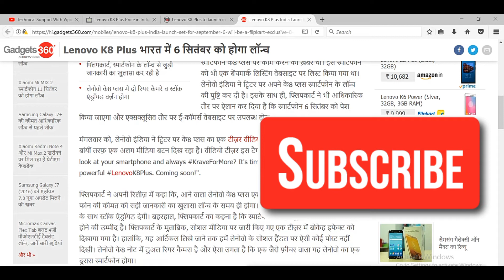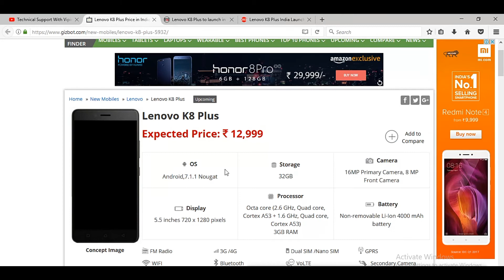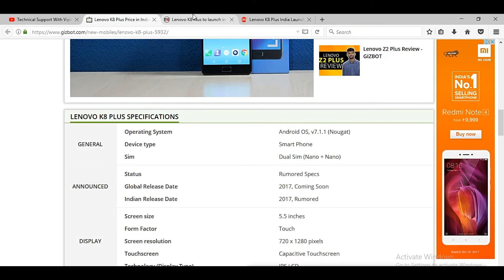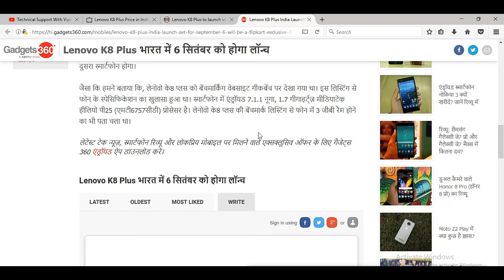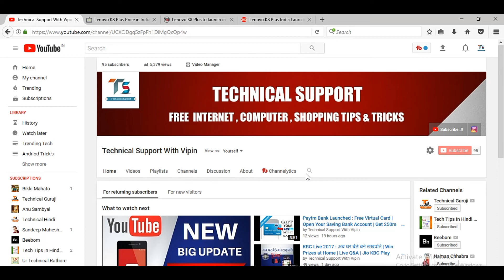Lenovo K8 Plus In India | Prize, Specs & Launch Date | Moto G5s Plus Vs Lenovo K8 Plus 2017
Publish ON - 31 aug 2017
namaskar dosto aaj me apke liye lekr aya hua lenovo ki trf se
lenovo k8 plu jo jaldi hi apko dekhne milga .iski launching sept me hogi..! baki ki information ke liye hamri video ko pura dekhe,,,,umeed hai apko video psnd aygi..!

Lenovo K8 Plus runs Android,7.1.1 Nougat and features a 5.5 inches IPS LCD 720 x 1280 pixels display and a Octa core (2.6 GHz, Quad core, Cortex A53 + 1.6 GHz, Quad core, Cortex A53) 3GB RAM MediaTek MT6757CD processor paired with and 32GB native storage capacity.

The Lenovo K8 Plus boasts of a 16MP main snapper at its rear and an 8MP front-facing selfie shooter. There is a Non-removable Li-Ion 4000 mAh battery powering the phone with support for USB microUSB v2.0 and Dual SIM (Nano SIM).

LENOVO Queries SOLVED : -

 lenovo k8 plus
 lenovo k8
 lenovo k8 plus quries solved
lenovo k8 killer note
moto g5s plus
moto g5s unboxing
lenovo k8 & k8plus unboxing

नमस्कार दोस्तों,मेरा  नाम है विपिन ! आपका बहुत बहुत स्वागत है आपके और हमारे चैनल "Technical Support with vipin" में, मैंने यह चैनल मेरे उन सभी दोस्तों के लिए बनाया है जो टेक्नोलॉजी के बारे में  जानना चाहते है Please SUBSCRIBE to Technical Support with vipin, Thanks.